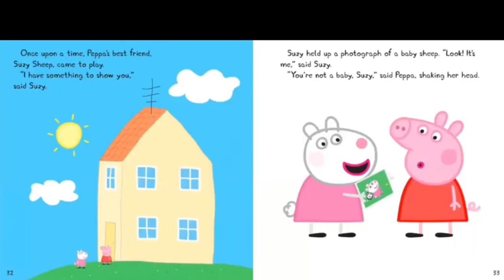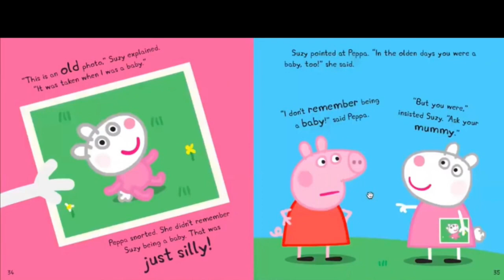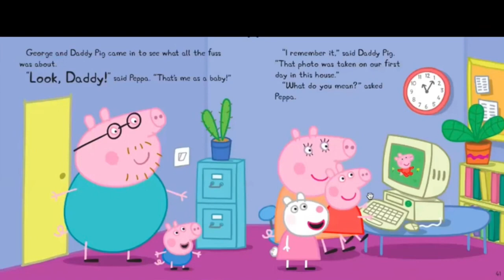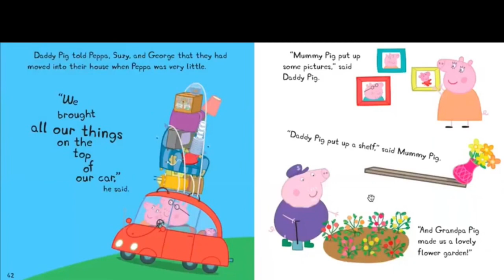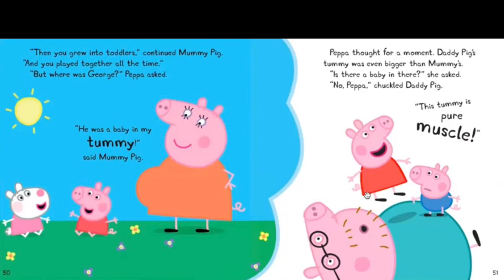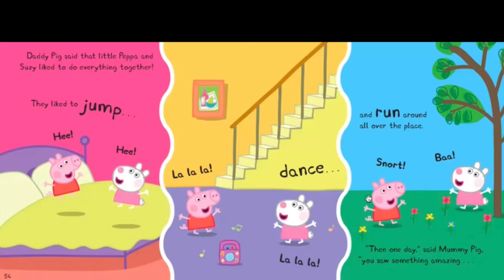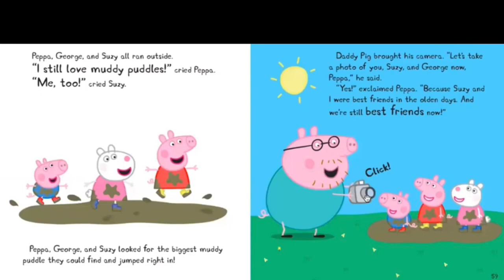Read Aloud Books For Kids - Peppa Pig ~ Best Friends